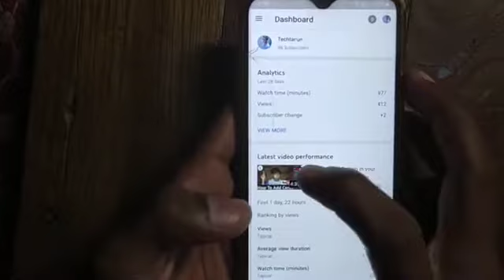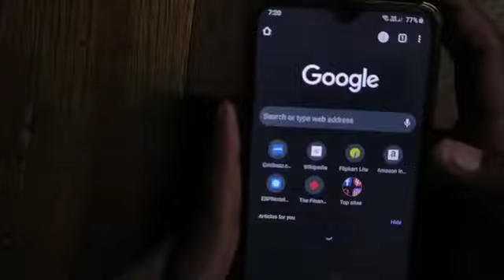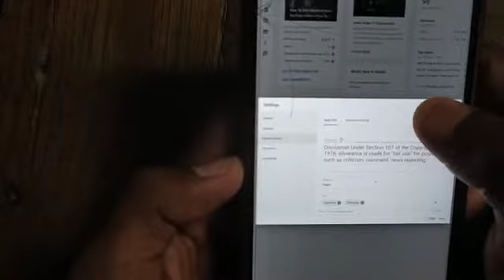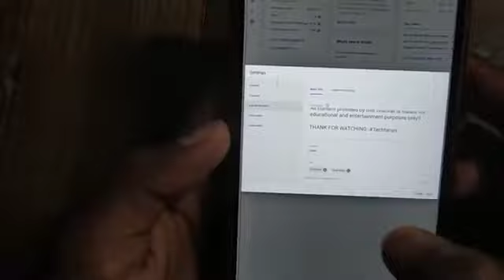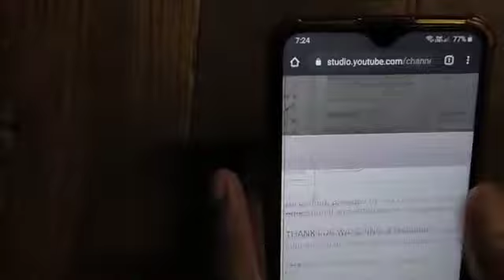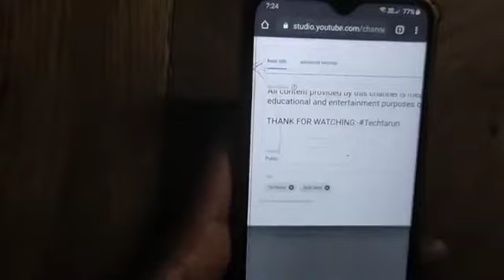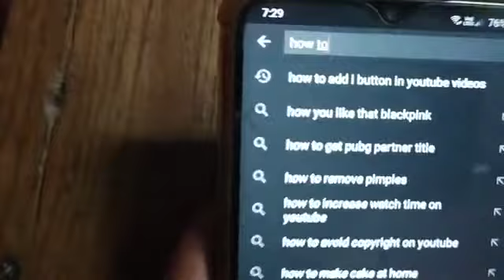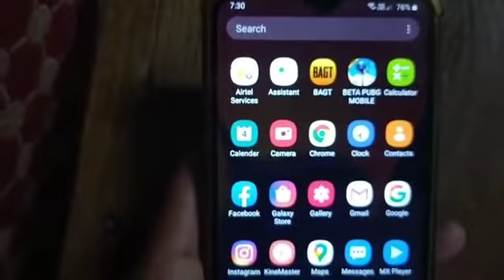How To Write Best Title, Tag, Description In Your YouTube videos | Find Best Title, Tag, Description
To kiya chal raha hai life ma hello dosto aaj ki is video pe ma aap logo ko bataunga How To Write Best Title, Tag, Description In Your YouTube videos | Find Best Title, Tag, Description